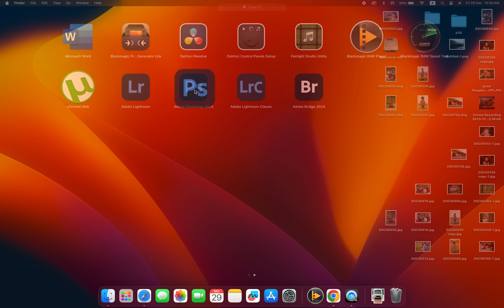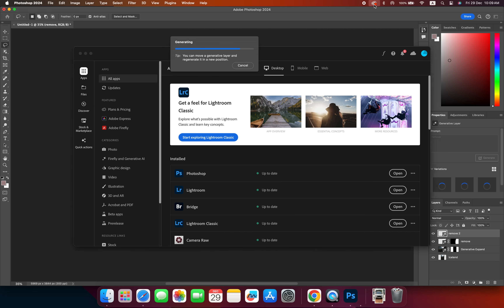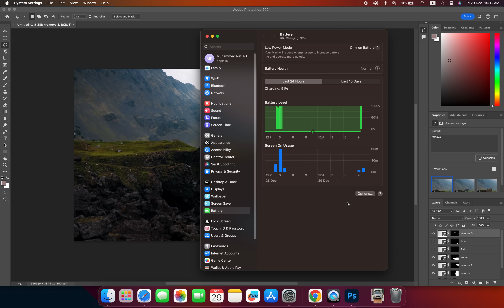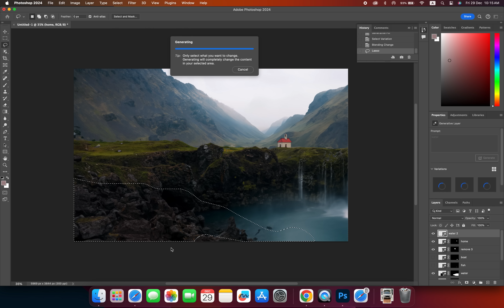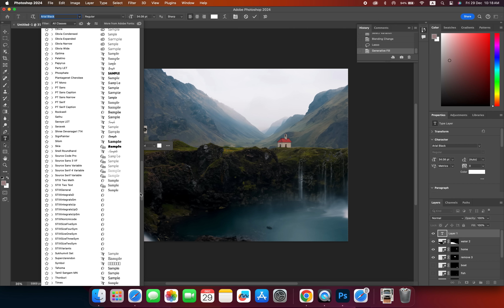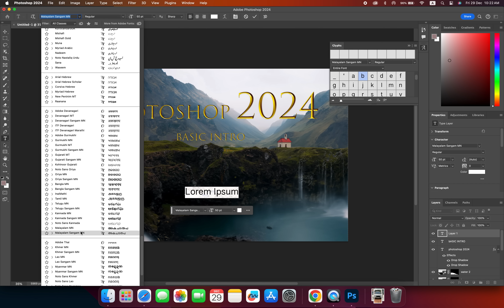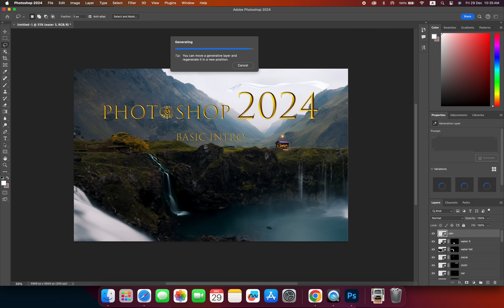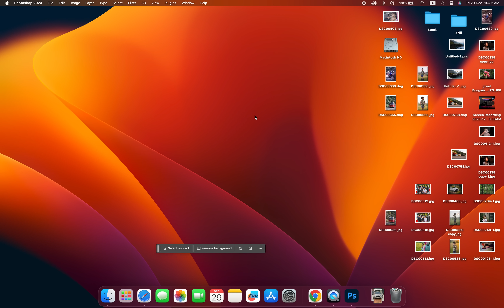adobe photoshop creative cloud 2024 generative expand and ai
Videos Title —adobe photoshop creative cloud 2024 generative expand and ai
¦ Link: